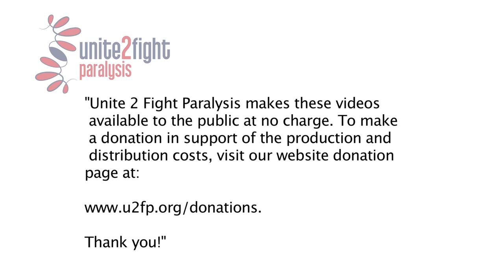"Advancing a Cure Through Advocacy" - Roman Reed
Long-time advocate Roman Reed shares his story of spinal cord injury, how he became a cure advocate, and what must be done to accelerate progress.